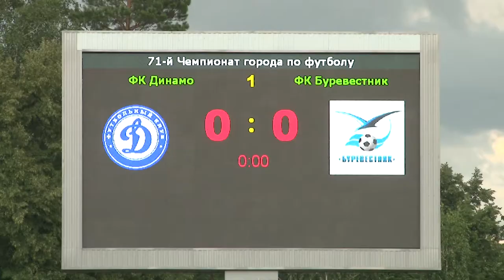Чемпионат города по футболу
В Сарове проходит 71-й Чемпионат города по футболу.  В очередном матче на поле стадиона «Икар» встретились давние соперники - «Буревестник» и «Динамо ВЧ».